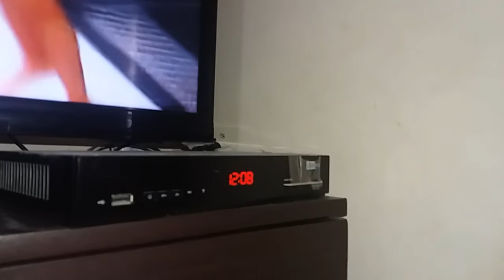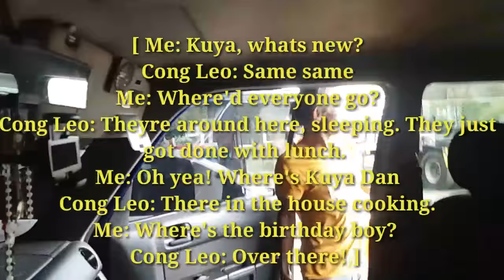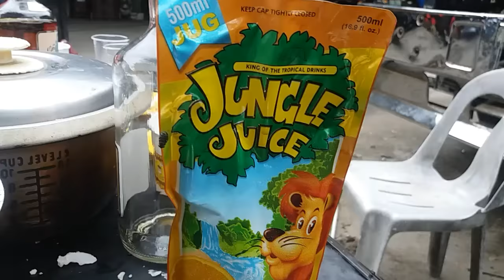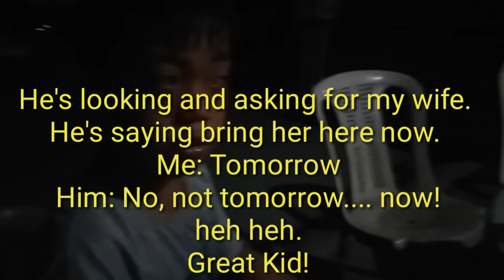REUNITED WITH THE SAN FERNANDO BOYZ FOR SONNY'S BIRTHDAY!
My boy Sonny's birthday... I havent seen him and the rest of the fellas in a good 2 months, almost 3. I missed hanging out with them. Was good to hang with them again. I always have a good time with them.

We are a Filipino American family from the Bay Area, California USA, documenting and sharing daily life in the Philippines.

Filipino American Expat Vlogger in Angeles City, Pampanga.